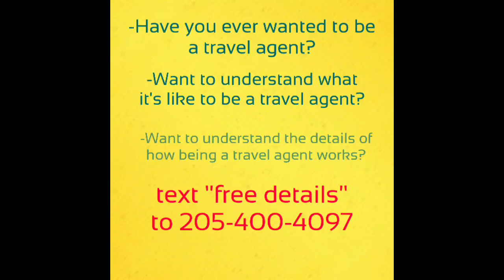Interlock your own dreads tutorial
You have SO MANY gifts/talents inside of you but can you identify them and what should you do with them?  Your passion/purpose and gifts/talents go hand in hand for you to draw others to God! I was ONLY working 9 to 5 too before I realized that something was missing. I knew that God had called me to greater but I was ONLY working 9 to 5 and then go home, church, then back to work…..nowhere in that routine was I doing something with my talents OUTSIDE of work. Until I sought what my gifts/talents are and then sought out what/how I should use them for Gods glory….I was not truly living until then. Now that I know my purpose, I can clearly explain it to you. My purpose it to awaken all 9 to 5ers to encourage them to seek out their gifts/talents first then they need to understand how those gifts/talents work together for their purpose. All in all your gifts and purpose go hand in hand to draw others to God. Now that I am clear on my passion/purpose...this has led me to helping others travel the world that God created, (I help others earn money from travel and they get to travel for less), I have created Christian merchandise for sale, I have published inspirational and poetry books. My passion was travel, writing and creating.

**  I can help you earn money online. Earn money from anywhere/anytime,no quotas, earn up to 8 checks a month by spending 5 minutes opening your travel business.

**  I can book your next vacation and research the best prices for you.

**  I can give you a FREE 3day,2 night vacation giveaway from my travel business when you email proof of at least ONE book or merchandise purchase.

I want to welcome you to partner directly with me by following the next steps:

And for the BEST video I’ve ever watched about finding your passion/purpose, check out this video by Stephanie Rodnez

And to complete a FREE survey by church.org to locate your spiritual gifts